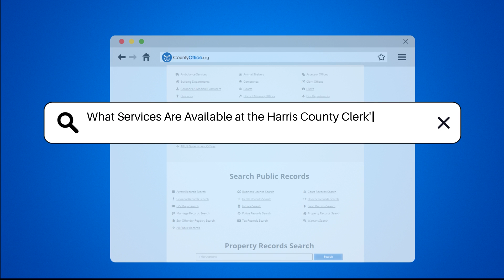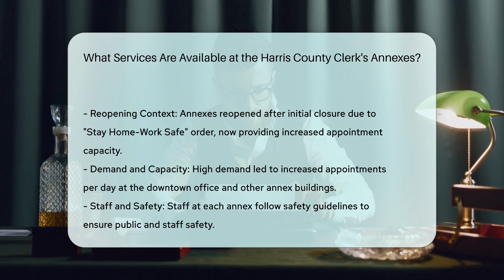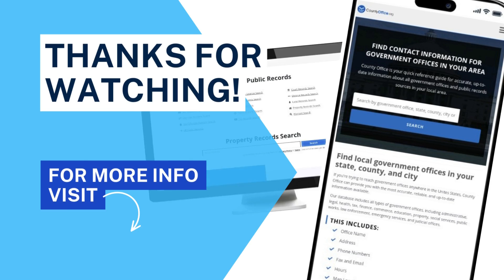What Services Are Available at the Harris County Clerk's Annexes? | CountyOffice.org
What Services Are Available at the Harris County Clerk's Annexes? Step into the world of Harris County Clerk's Annexes and discover the array of essential services available to residents! From marriage licenses to birth and death certificates, DBA filings, and more, the annex buildings are here to cater to your needs with utmost safety in mind. Appointments are a must for these services, ensuring a smooth and efficient process for all visitors.

Operating from 9 a.m. to 3:30 p.m., Mondays through Thursdays, the annexes are equipped with plexiglass partitions and adhere to strict safety guidelines to safeguard both visitors and staff. While certain services are available online, the annexes specialize in in-person interactions for a personalized touch.

For those seeking voting-related assistance, the Elections Department at the Harris County Clerk's Office and its annex locations stand ready to support with voter registration forms, applications, and vote by mail assistance.

Don't miss out on accessing these vital services conveniently and safely at the Harris County Clerk's Annexes.